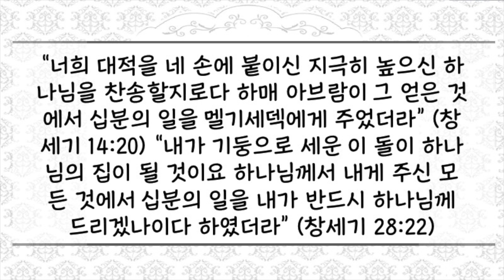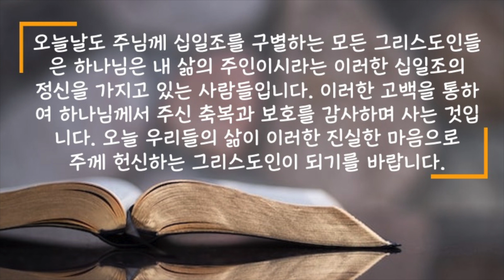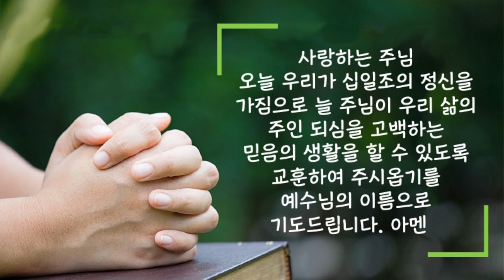[새벽성서학교 짧은 설교] 첫 십일조의 기록들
2021년 9월 6일(월) 첫 십일조의 기록들
“너희 대적을 네 손에 붙이신 지극히 높으신 하나님을 찬송할지로다 하매 아브람이 그 얻은 것에서 십분의 일을 멜기세덱에게 주었더라” (창세기 14:20) “내가 기둥으로 세운 이 돌이 하나님의 집이 될 것이요 하나님께서 내게 주신 모든 것에서 십분의 일을 내가 반드시 하나님께 드리겠나이다 하였더라” (창세기 28:22)
 성경 창세기 14장에는 아브라함이 전투를 치르고 그 후에 하나님을 섬기는 멜기세덱이라는 제사장을 만나게 되는데 그에게 자신의 재산의 10분의 1을 드리는 장면이 나옵니다. 이것이 성경에 기록된 첫 번째 십일조에 이야기입니다. 그리고 창세기 28장 22절에서는 야곱이 형 에서를 피해 도망치던 중 자신의 암담한 현실을 두고 벧엘이라는 곳에서 하나님께 기도드리면서 십일조를 서약하는 이야기가 나옵니다. 이 두 성경 본문을 통해서 우리가 알게 되는 십일조의 의미는 “나의 삶과 재산은 내 능력과 노력의 결과가 아니라”는 고백이었습니다. 이것은 하나님께서 내 삶과 내 재산의 주인이신다라는 고백이었다는 것입니다. 이것이 성경에 기록된 최초의 십일조와 관련된 기록이고 십일조의 정신을 알려주는 것입니다. 이렇게 모세율법 이전에 창세기에서 하나님과 당신의 백성 사이에 불문율처럼 행해지던 신앙의 고백이 바로 십일조였습니다. 오늘날도 주님께 십일조를 구별하는 모든 그리스도인들은 하나님은 내 삶의 주인이시라는 이러한 십일조의 정신을 가지고 있는 사람들입니다. 이러한 고백을 통하여 하나님께서 주신 축복과 보호를 감사하며 사는 것입니다. 오늘 우리들의 삶이 이러한 진실한 마음으로 주께 헌신하는 그리스도인이 되기를 바랍니다.
 사랑하는 주님 오늘 우리가 십일조의 정신을 가짐으로 늘 주님이 우리 삶의 주인 되심을 고백하는 믿음의 생활을 할 수 있도록 교훈하여 주시옵기를 예수님의 이름으로 기도드립니다. 아멘